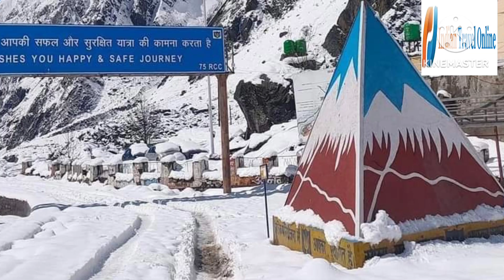आदि गुरु शंकराचार्य द्वारा स्थापित असली चार धाम कौन से हैं | Char Dham Yatra | इतिहास और कहानी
India 4 Dhams are Badrinath, Dwarka, Jagannath and Rameswaram. It is believed that every Hindu should visit the Char Dhams during one's lifetime.

भारत के ये चार धाम चार दिशाओं में स्थित है यानी उत्तर में बद्रीनाथ, दक्षिण रामेश्वर, पूर्व में पुरी और पश्चिम में द्वारिका पुरी। प्राचीन समय से ही ये चार धाम तीर्थ के रूप मे मान्य थे, लेकिन इनके महत्व का प्रचार जगत गुरु शंकराचार्य जी ने किया था। ग्रंथों के अनुसार प्राचीन तीर्थ स्थलों पर जाने से पौराणिक ज्ञान बढ़ता है

KEWORDS
chardham yatra
char dham name
chardham yatra package
chardham yatra registration
chota char dham name
char dham of india
4 dham name and place
dwarka char dham
badrinath temple
badrinath temple history
badrinath movie
where is badrinath and kedarnath
badrinath to kedarnath distance
badrinath temperature
who built badrinath temple
jagannath temple
jagannath in hindi
jagannath puri rath yatra 2023
jagannath puri
lord jagannath
jagannath story
jagannath puri story
dwarkadhish in hindi
dwarkadhish temple online booking
dwarkadhish krishna
dwarkadhish mandir
dwarkadhish temple history
dwarkadhish temple timings
dwarkadhish gujarat
rameshwaram temple
rameshwaram places to visit
rameshwaram temple history hindi
rameshwaram temple jyotirlinga
rameshwaram temple history
rameshwaram tourism
rameshwaram temple timings
rameshwaram temple distance